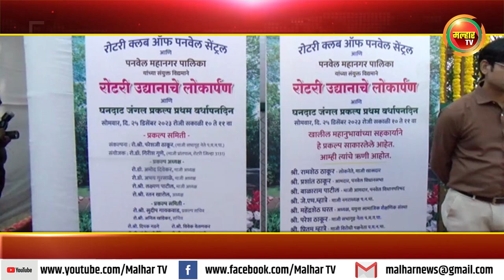रोटरी क्लब ऑफ पनवेल सेंट्रलने विकसित केलेल्या उद्यानाचे लोकनेते रामशेठ ठाकूर यांच्याहस्ते लोकार्पण !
रोटरी क्लब ऑफ पनवेल सेंट्रलने विकसित केलेल्या उद्यानाचे लोकार्पण संपन्न;
घनदाट जंगल प्रकल्पाच्या प्रथम वर्धापन दिनाच्या औचित्याने विकसित केलेल्या उद्यानाचे लोकनेते रामशेठ ठाकूर यांच्याहस्ते झाले लोकार्पण !!malharnews